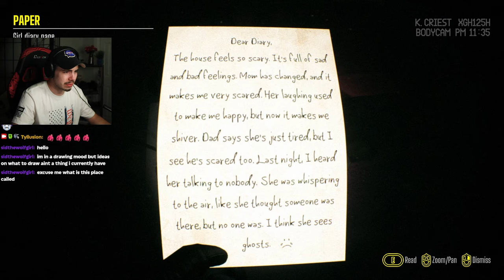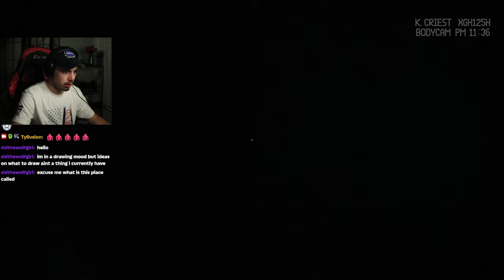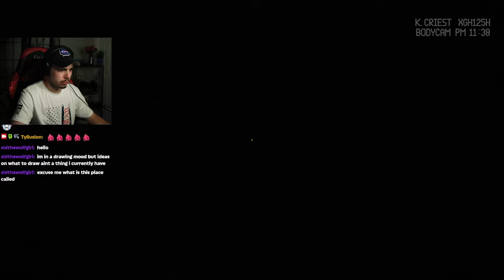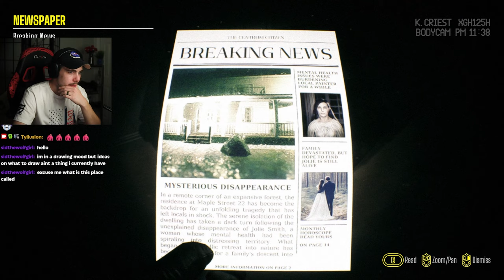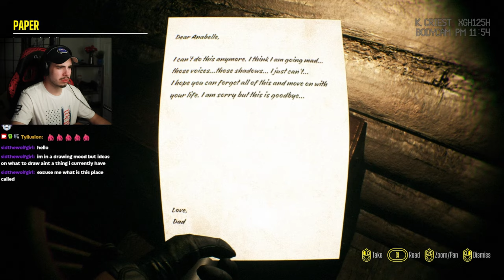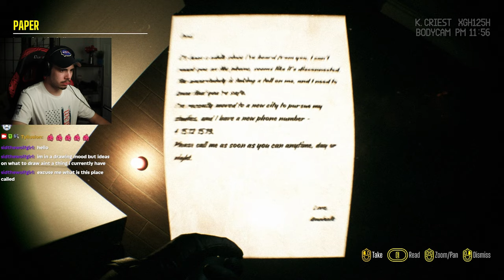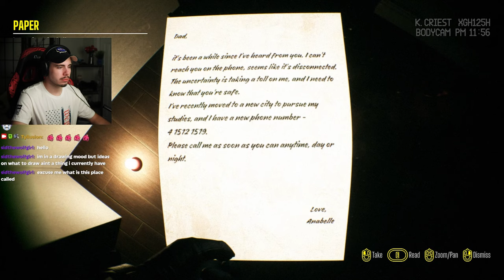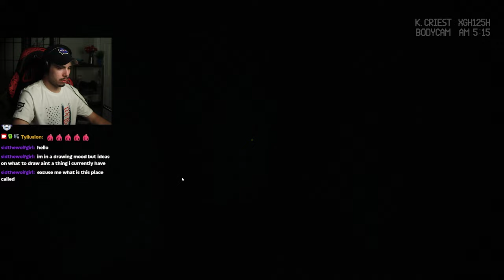I Saved My Dog From A Demon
I saved my dog from a demon! But at what cost? Enjoy... I know I didn't.